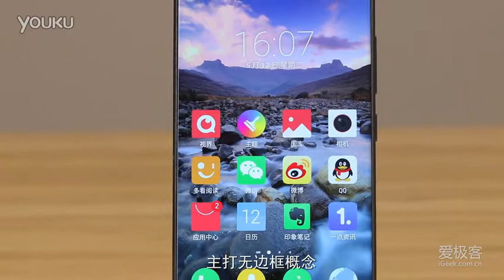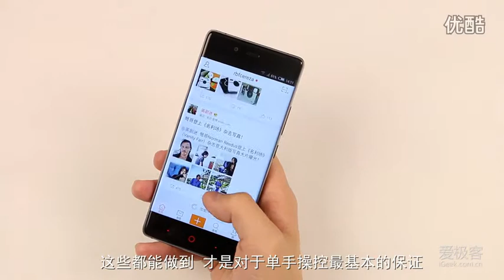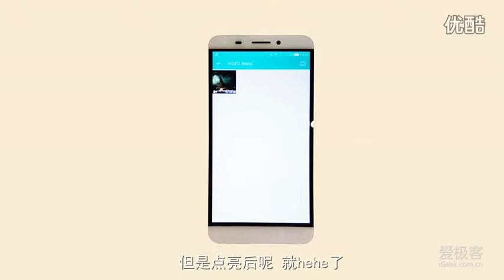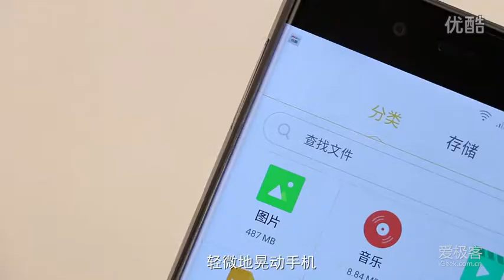无边框手机 努比亚Z9评测 外观篇一 超清